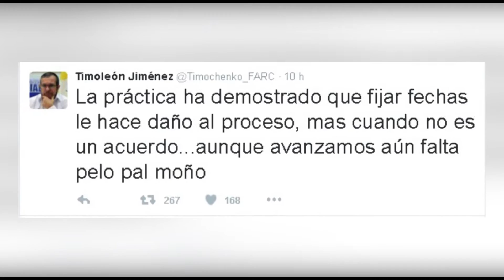TIMOCHENKO DICE QUE NO SE DEBE DE FIJAR PLAZO PARA FIRMA DE LOS ACUERDOS DE PAZ